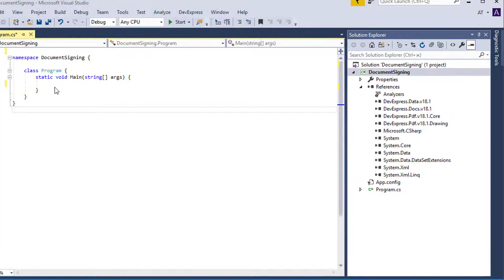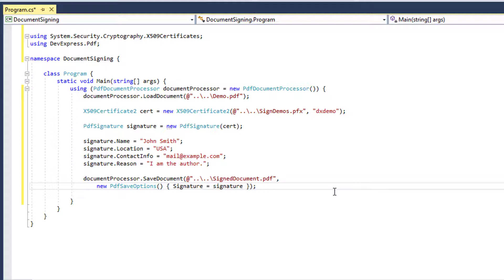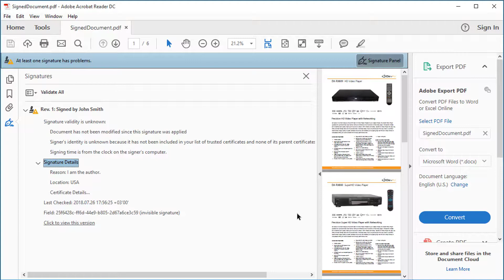Office File API: PDF Document Signatures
In this video, you will learn how to how to use DevExpress OfficeFileAPI to sign a PDF document.